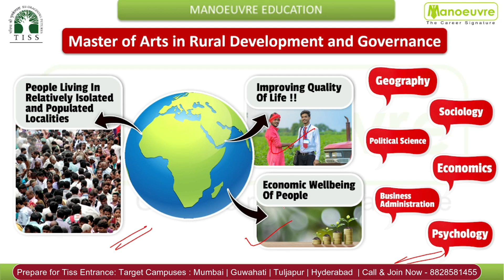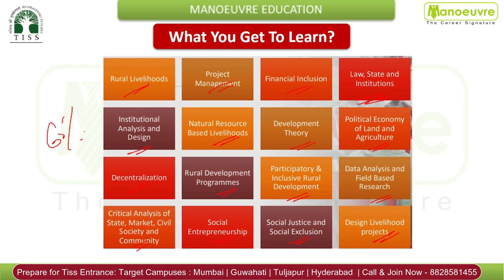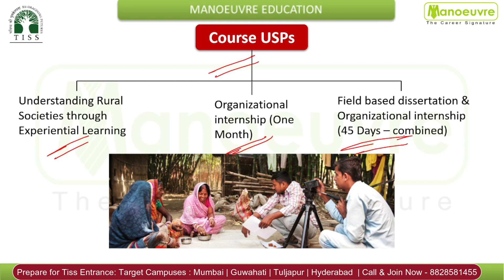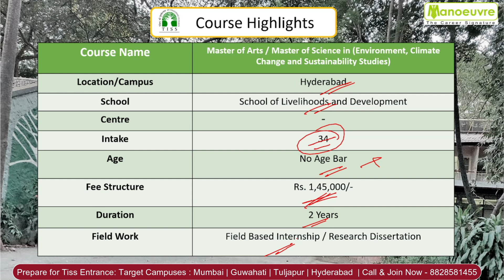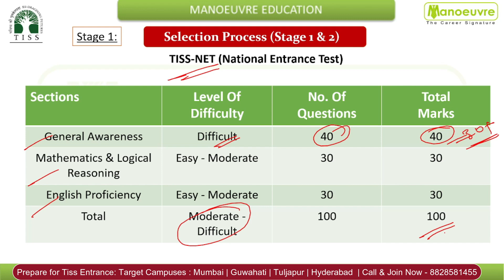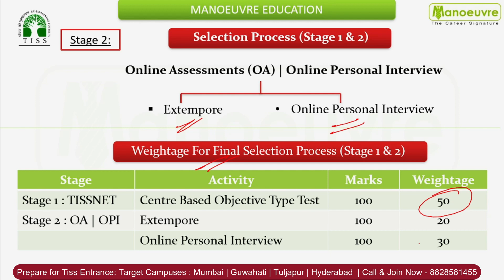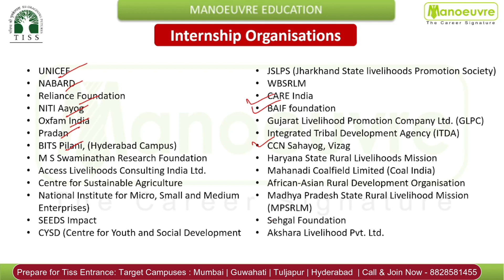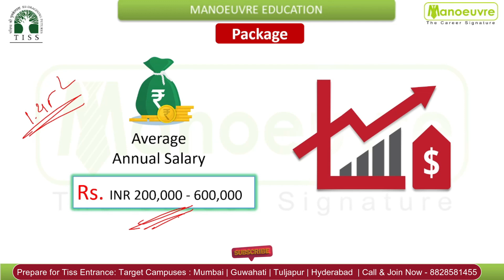TISS - Rural Management & Governance | Program Details | Eligibility | Fee | Seats | Recruiters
Call/WhatsApp on :
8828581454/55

CLASSROOM COACHING :-
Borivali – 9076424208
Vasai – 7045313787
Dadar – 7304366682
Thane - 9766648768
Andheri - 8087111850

Manoeuvre Education

TISS CHANNEL

MUST WATCH

tiss 2024
tissnet 2024 selection
tissnet 2024
tiss placements
tiss Hyderabad
tissnet cutoff
tissnet mocktest
tissnet sectionwise mocktest
tissnet full length mocktest
TISS - Rural Management & Governance